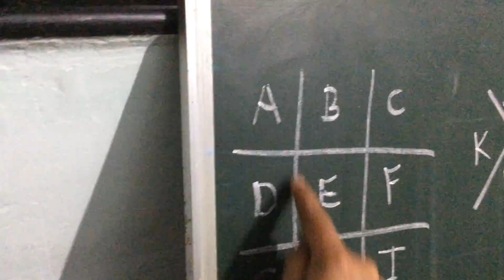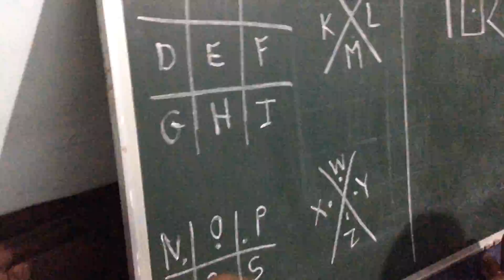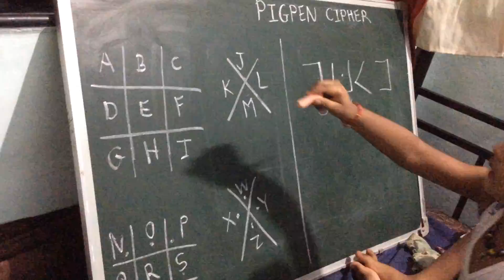Learn d method of pigpen cipher by a 4 year old kid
Pigpen cipher